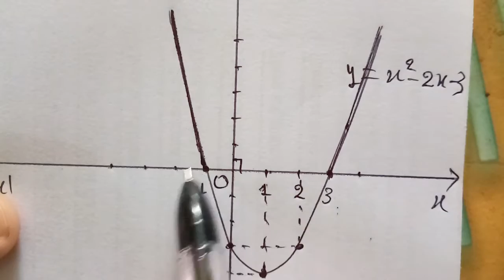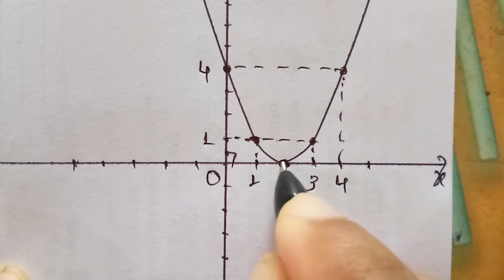ដោះស្រាយវិសមីការតាមក្រាប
មេរៀន អនុគមន៍ដឺក្រេទី2 និងក្រាប